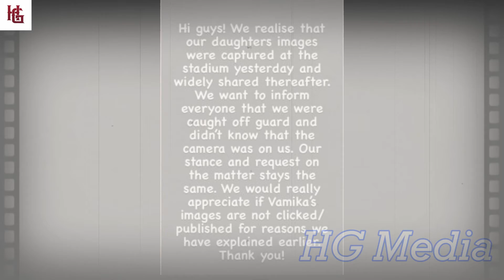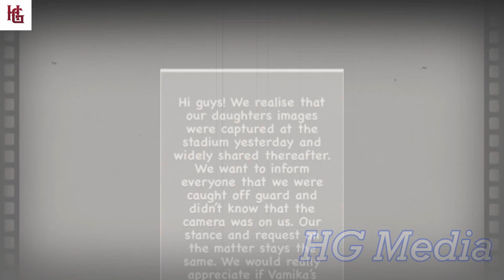Anushka Sharma's Special Wish for her Daughter Vamika Kohli as Mother on her First Birthday